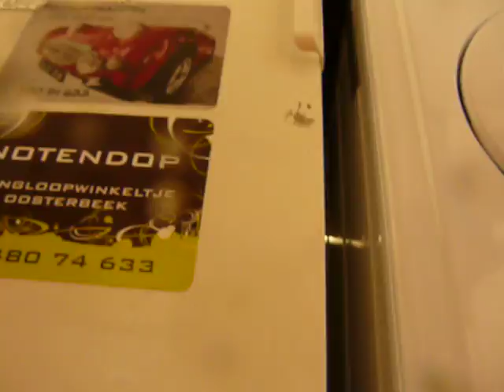zeer jonge kat in actie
Het was spannend, maar het liep goed af. Zelfs het eind.